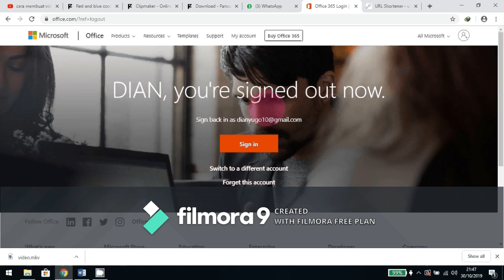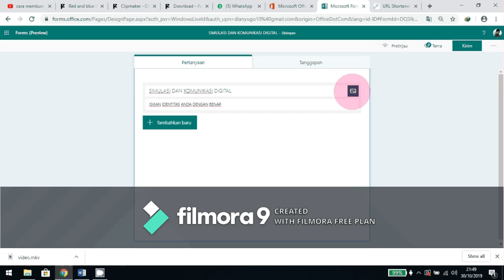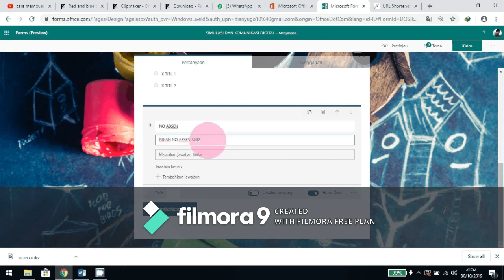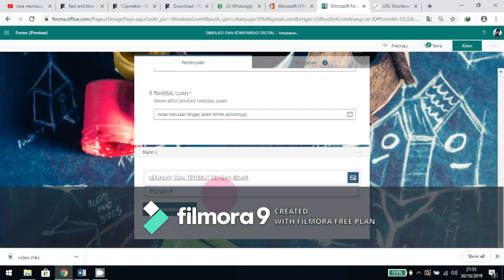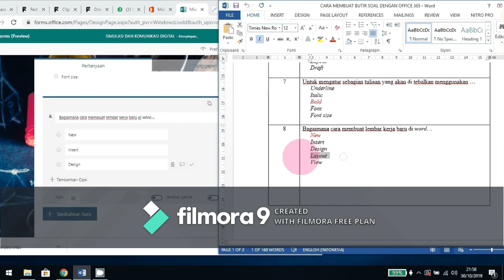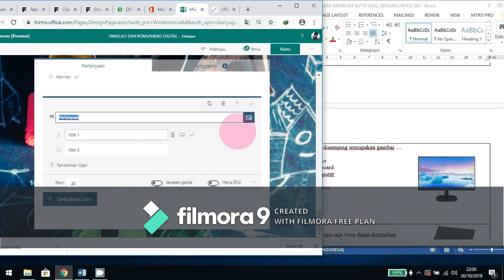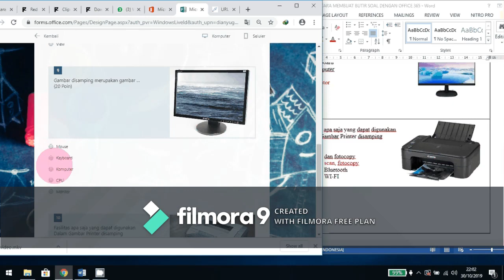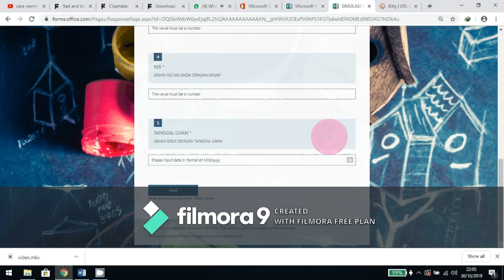CARA MEMBUAT SOAL ONLINE PILIHAN GANDA DENGAN OFFICE 365 MICROSOFT FORMS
CARA MUDAH MENGGUNAKAN APLIKASI OFFICE 365
MICROSOFT FROMS